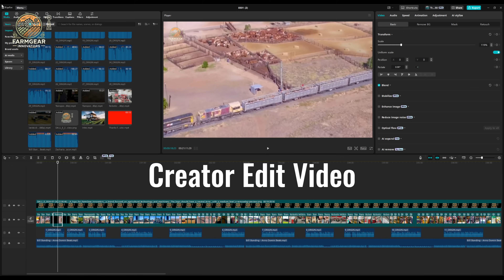Transporting Millions of Dairy Cows This Way - Revolutionizing US Farming | Agriculture Technology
In this eye-opening video, we explore the innovative methods of transporting millions of dairy cows and how they are revolutionizing US farming. Discover the latest in agriculture technology and see how heavy machinery machines are transforming the way we handle livestock. From agriculture machines to heavy equipment, the advancements in agricultural machinery are making a significant impact on agriculture farming.

Join us as we delve into the process of transporting cows efficiently and safely. Learn about the biggest agricultural machines that are designed specifically for transporting cows and how they enhance productivity on the farm. With the help of John Deere tractors and other heavy machinery machines, farmers can now manage their livestock with ease.

This video is not just about transporting cows; it’s a glimpse into the future of modern agriculture technology and how it shapes farm life. Whether you’re a farming enthusiast or just curious about the latest in agriculture, this documentary is packed with insights.

Enjoy the journey and witness how transporting millions of cows is done efficiently and effectively.